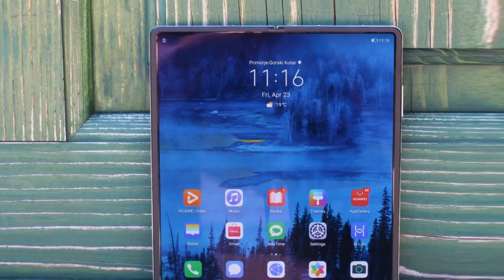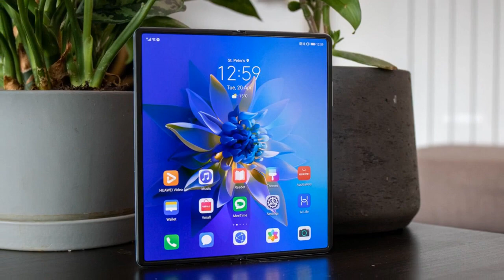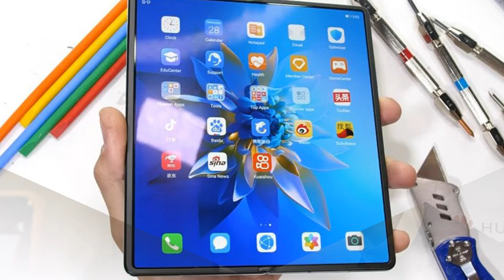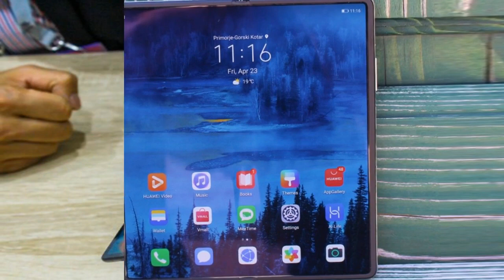Huawei Mate X3 Pro 2021: New Leaks,Launch, rumours, release date, price features and Specifications!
Hello guys well come to my YouTube Channel Aqib Tech Review! Today I am going to explain details and features Huawei Mate X3 Pro 2022  on my YouTube  Channel I will give the details and explain its market price at

Keep watch this video till the end so you can know all the necessary details off this Tech,